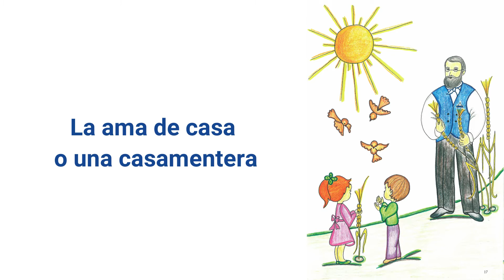Le ama de casa o una casamentera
Uno de los niños toma la posición de la ama de casa y se sienta (por ejemplo, en una silla) para que sea visible para el resto de los niños. La ama de casa lleva manzanas, nueces y dulces y da la bienvenida a los niños. Junto a ella, hay dos ayudantes que traen a los niños. La ama de casa les hace preguntas para comprobar sus habilidades (por ejemplo, a las niñas les pregunta si pueden hornear, o cocinar, o limpiar, o  lavar; y a los niños, si pueden: cortar el césped, encender un fuego, cortar leña, etc.). Los niños realizan estas actividades, y como recompensa reciben una manzana u otra cosa de la ama de casa.
En otra variante, la ama de la casa es reemplazada por una madre o un padre que busca un marido para su hija o una esposa para su hijo. Los ayudantes son entonces casamenteros y los otros niños que participan en el juego, candidatos a marido o mujer.

Materiales: Las Manzanas, las nueces y los dulces.

Ejercicio de la mente, de  la imaginación, del movimiento y la destreza de las manos.

Curiosidad:
El juego fue tomado de la historia de Rusia. La zarina, al renunciar a sus hijas, tenía que comprobar las habilidades de los candidatos.

Bojanowski, t. I, 482-483.

Lerr s. Bejzyma Jodłowska SBDNP